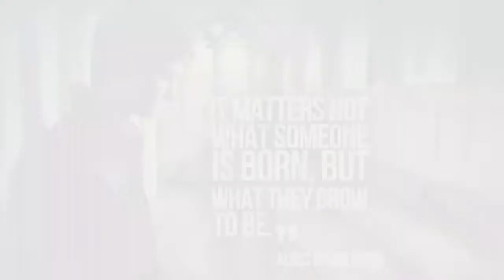Daniel Radcliffe Lifestyle, Girlfriend, Spouse, Net worth,House,Car etc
Hello Guys Whatsapp This Is Yours Boys (THE UNBEATABLE)
Hope Everybody Will Be Fine first Of All Welcome to Ours Channel.
So Please Guys keeps Supporting Us To Make Some Unique For You
Guys. Because, Your likes,Subs,and Comments Motivate Us So Please
And Give Us Advice For ours Channnel just because We are nothing
inshallah We Try to Make A Video For You Guys That You Like And
We Do our Best Inshallah. Lots Of Love. The Unbeatable